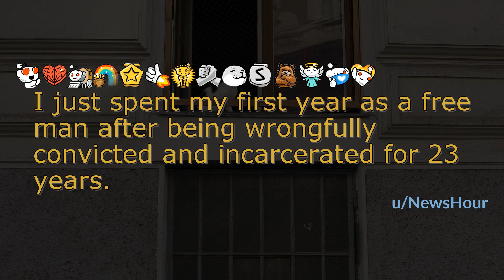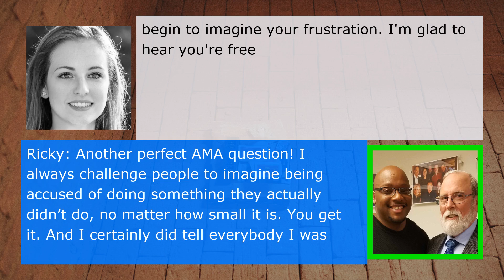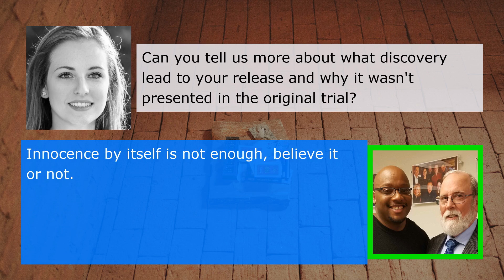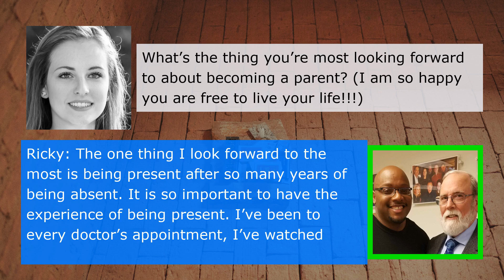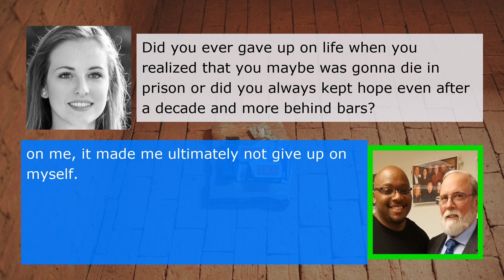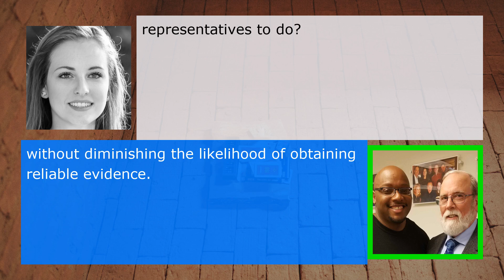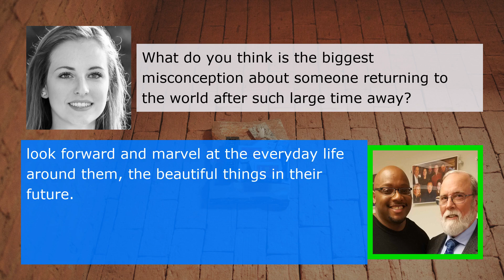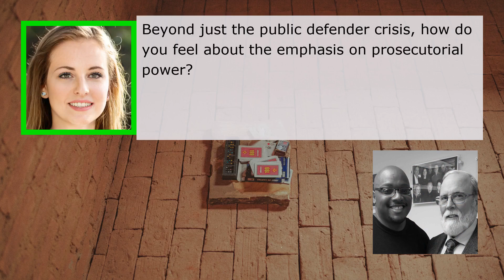Free after being wrongfully convicted and incarcerated for 23years, ask me anything. Ricky Kidd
❤️I am a free man after being wrongfully convicted and incarcerated for 23 years.

❤️ Exonorated after being incarcerated for 23years. Ricky Kidd and his lawyer Sean O'Brien tell their incredible story of what it's like to be incarcerated and what life is like after being incarcerated.

The innocence project is a group that exonerates the wrongfully convicted and incarcerated immates.